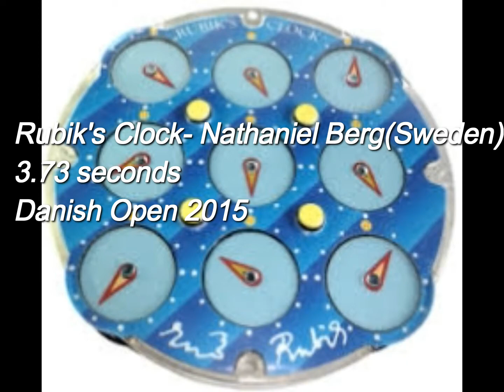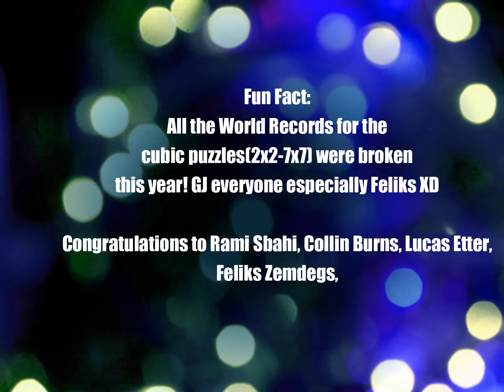New year 2016 Speedcubing World Record singles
I'm sorry not all of the WCA events are included, but I tried my best to find all the videos and the information about each of the WRs.
Again, congrats to all the world record breakers(including Keaton Ellis, you have done amazing with the 5.09 even though it didnt count as a WR).

Youtube channels which own the video:

Insanecuber(Amazing channel)
Collin Burns
lucascube
Feliks Zemdegs
Kevin Hays
XTownCuber
유동목
Łukasz Burliga
Nathaniel Clocks
ルギアのパズル
Ravioli CubeDude

Timestamps for the vids:
2x2 WR- 0:28
3x3 WR- 0:44
4x4 WR- 1:17
5x5 WR- 2:01
6x6 WR- 3:09
7x7 WR- 5:05

Megaminx WR- 7:58
Pyraminx WR- 8:55
Skewb WR- 9:23
Square-one WR- 9:36
Clock WR- 10:01
OH- 10:21
BLD- 10:56
Feet- 11:29

TheFatRat - Monody
TheFatRat - Windfall

Happy New Year everyone, and keep cubing in 2016!